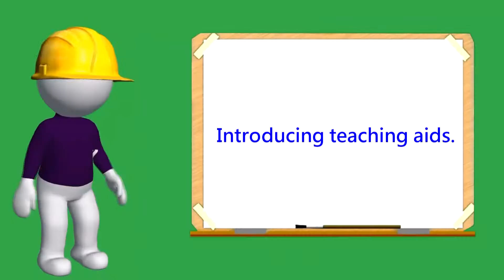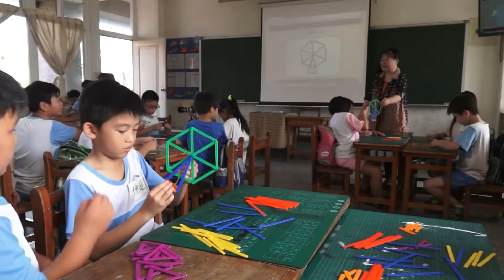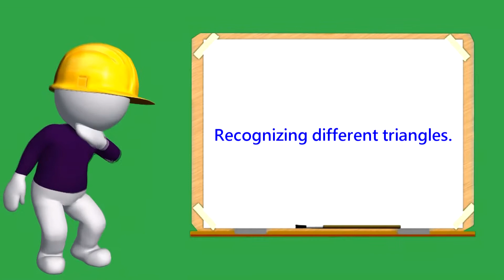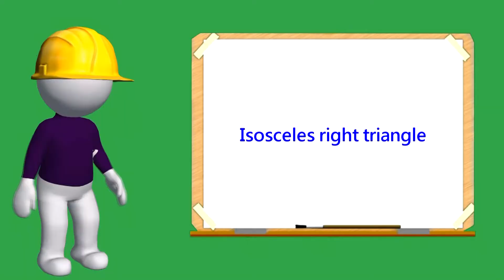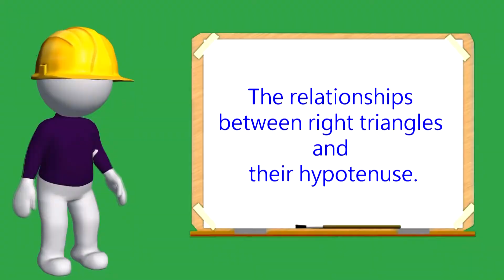Mathematics-Grounding Activity: Triangle Transformers(2016)（三角形72變）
feature: To enhance geometric intuition and inquiry skills through the assembly of triangles.

00:00 title
00:24 Introducing teaching aids.
00:40 The equilateral triangle and the isosceles triangle
04:54 Isosceles right triangle
06:03 The relationships between right triangles and their hypotenuse.
06:43 "Slapjack" card game for triangles.
08:31 Interview after lesson
09:44 credit